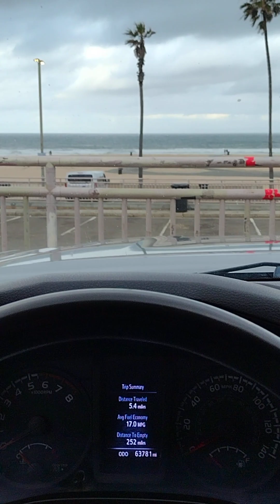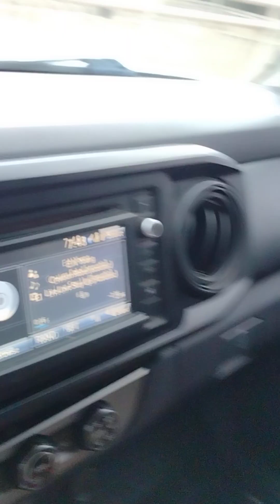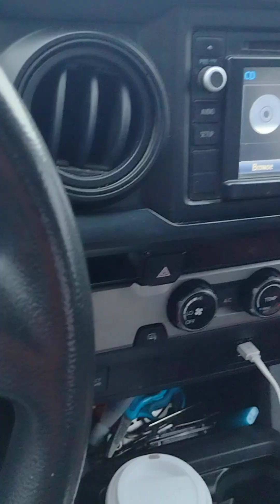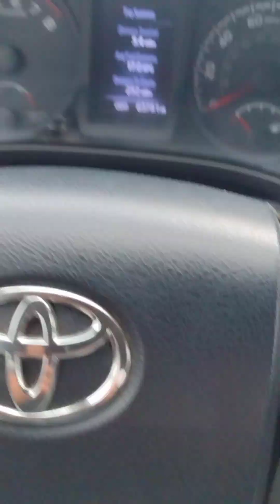Changing Matrix channel and AI invasion/deception.